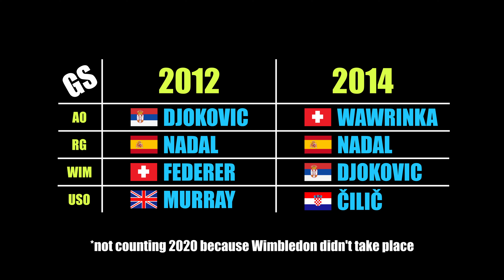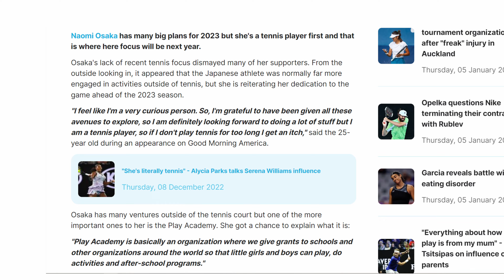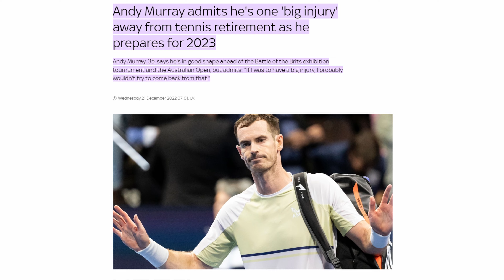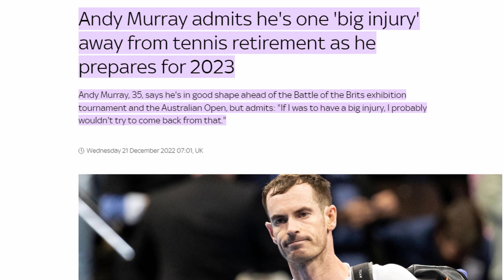8 BOLD Predictions For 2023 Tennis Season (incl. Nadal, Djokovic, Kyrgios, Swiatek and others)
The tennis circuit is in full swing again. Yay! So let’s make some bold predictions for the 2023 tennis season. I’m emphasizing the word “bold” which means that they are maybe a bit unlikely to happen, but certainly not impossible.

What do you think about my predictions? And what are your bold predictions for the 2023 tennis season?